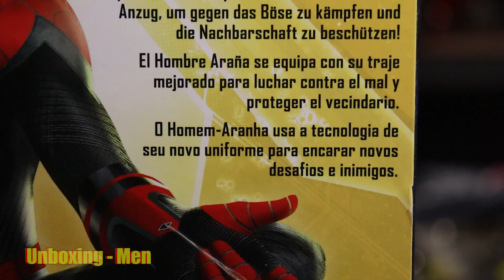Spider-Man No Way Home figura exclusiva de Walmart | Unboxing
@CardboardManpropsDIY nos trae el unboxing de la figura de Spider-Man exclusiva de @Walmart / @hasbroOfficial que incluye la cabeza de TomHolland

🤓 Nosotros siempre subimos vídeo de reviews, y tutoriales relacionados con figuras de acción. 🤓
También analizamos las imágenes promociónales de las figuras y hacemos teorías y mucho más!